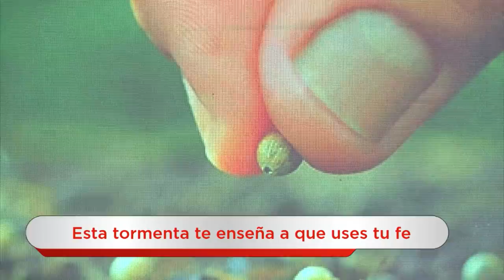Pastor Jorge Ledesma - Las Respuestas de Dios